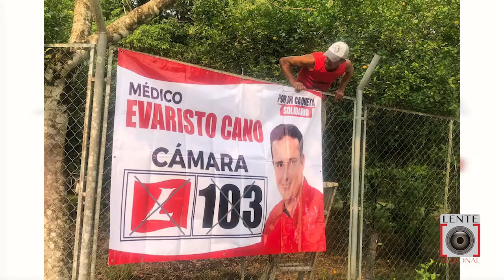EL VOTO DE OPINIÓN BUSCA CAUTIVAR EL CANDIDATO A LA CÁMARA, EVARISTO CANO RAMÍREZ.